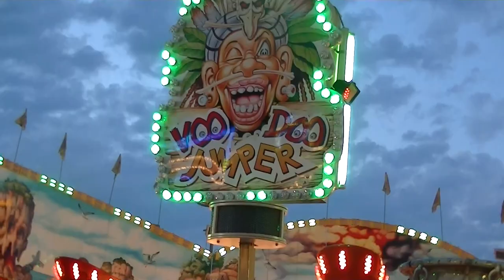Voodoo Jumper - Schäfer (Offride) Video Pützchens Markt 2013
Voodoo Jumper - Schäfer (Offride) Video vom Pützchens Markt in Bonn Beuel 2013.